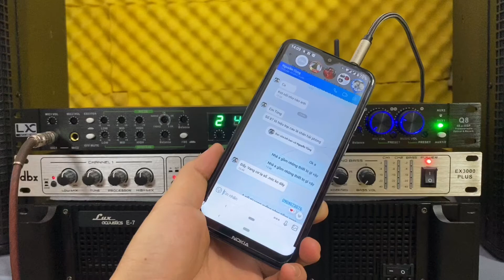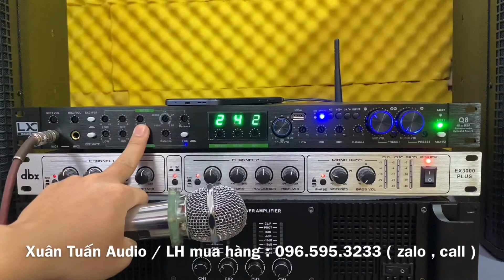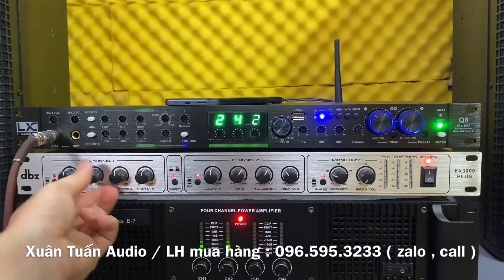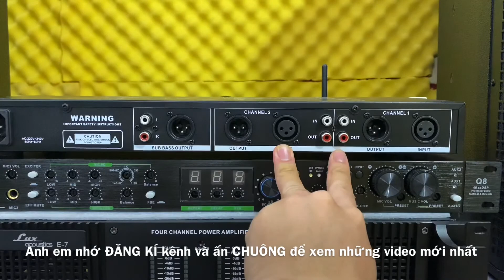Nâng tiếng DBX EX3000Plus test và hướng dẫn chỉnh giảm hú gửi bác khách Hải Phòng. LH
🔥 Xuân Tuấn Audio chuyên cung cấp thiết bị karaoke:
✔️ Loa karaoke
✔️ Amply karaoke